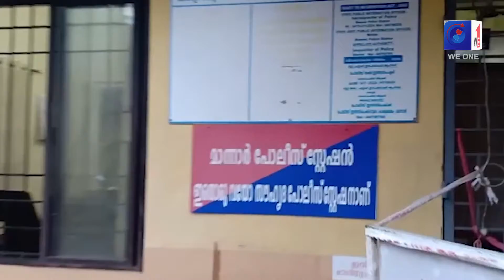we1 | timetv | news | ബൈക്കിലെത്തി മാല പൊട്ടിച്ചു കടന്നുകളയുന്ന വിരുതന്മാർ അറസ്റ്റിൽ | Mannar